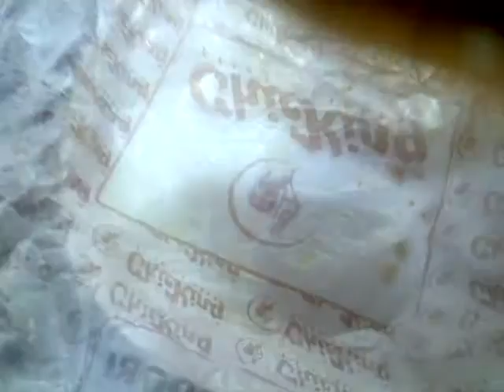Chick King's Tandoori Chicken Burger + Fries + Fried Chicken Leg combo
Chick King's Tandoori Chicken Burger is a plain chicken patty with some tandoori sauce added to the batter. But for Chick King it's ok. Their bun leaves a lot to be desired, it's a local bakery plain ole bun that doesn't taste that good. The fried chicken is better, fries were surprisingly good for Chick King.